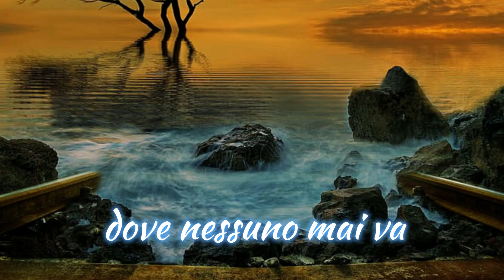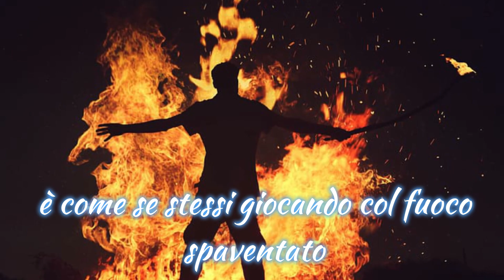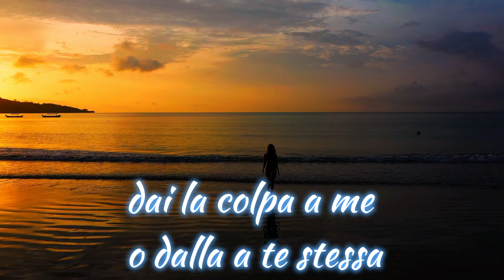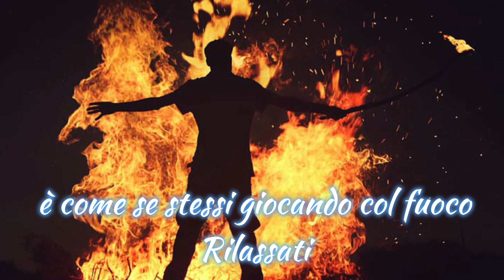Relax, Take It Easy (traduzione Italiano)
Song by
Mika